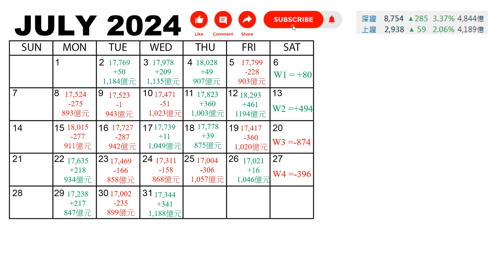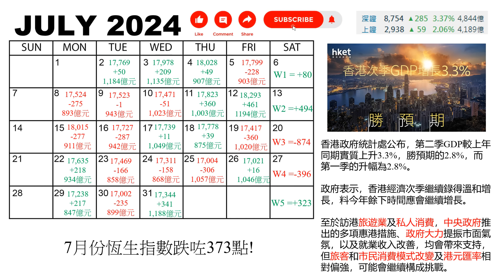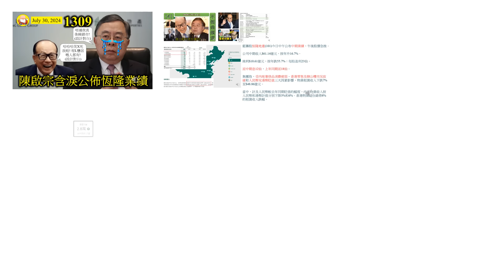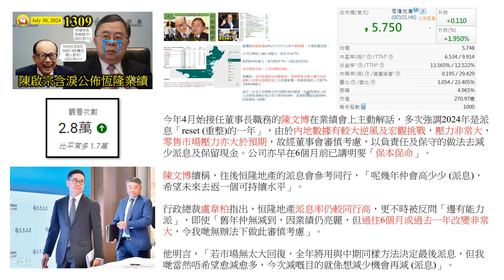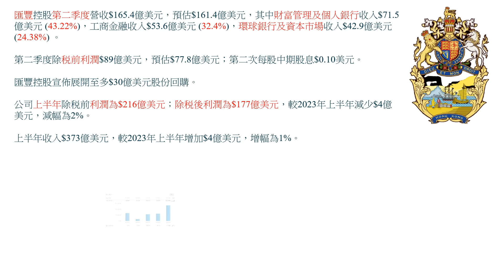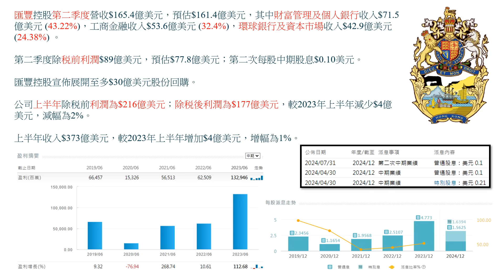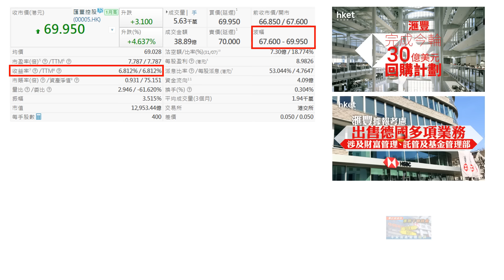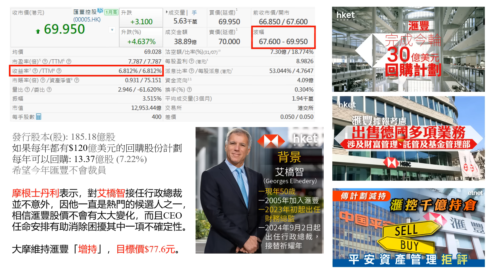匯豐銀行好嘢! [第1310集] 滙豐業績繼續保持平穩向上，繼續回購股份，繼續出售歐洲資產。如果市場接受呢一個盈利，股價要再升，應該不會太困難。希望呢啲本地股，繼續做好做強，威返一次！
本片內容
滙豐業績繼續保持平穩向上，繼續回購股份，繼續出售歐洲資產。如果市場接受呢一個盈利，股價要再升，應該不會太困難。希望呢啲本地股，繼續做好做強，威返一次！